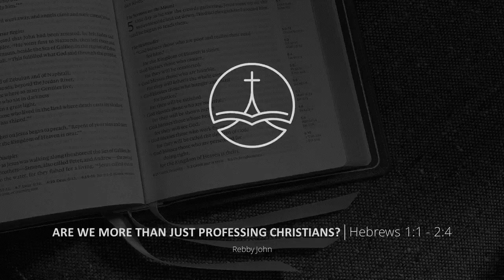ARE WE MORE THAN JUST PROFESSING CHRISTIANS (Sermon Archives : 2017)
Speaker: Rebby John
Scripture: Hebrews